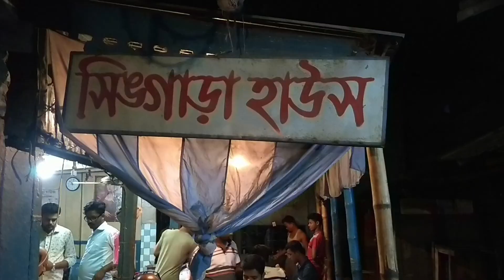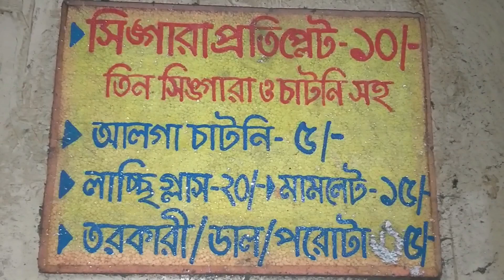রংপুরের বিখ্যাত সিঙ্গারা খেতে সিঙ্গারা হাউস আসলাম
★ Summary ➜

রংপুরের বিখ্যাত সিংগারা খেতে সিংগারা হাউস এ আসলাম সিংগারা হাউস রংপুরের অনেক পুরাতুন একটা হোটেল আর অনেক নামকরা হোটেল আশা করি ভালো লাগবে আপনাদের